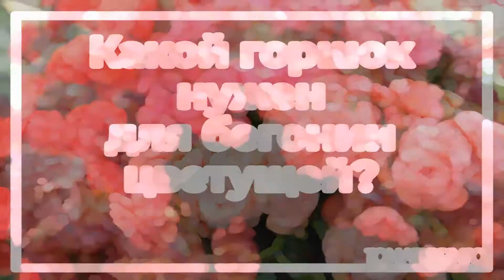Какой горшок нужен для бегонии цветущей? | toNature.Info